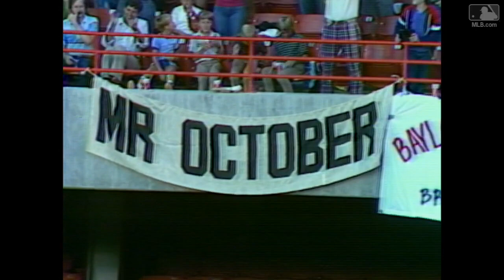1982 ALCS Gm2: Mr. October's 18th postseason home run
10/6/82: Reggie Jackson records his 18th and final postseason home run